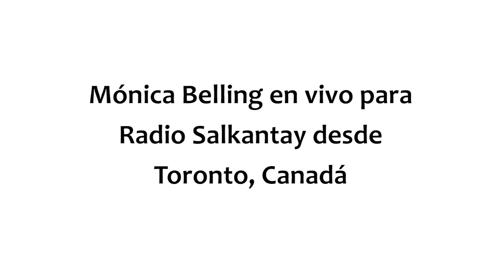PDAC 2019: Mónica Belling En Vivo para Radio Salkantay (Cusco) desde Toronto, Canadá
Directora de ProActivo, Mónica Belling, en vivo desde Toronto, Canadá para Radio Qorilazo (Cusco)  - Martes 5 de marzo